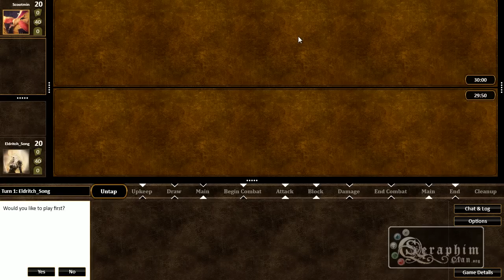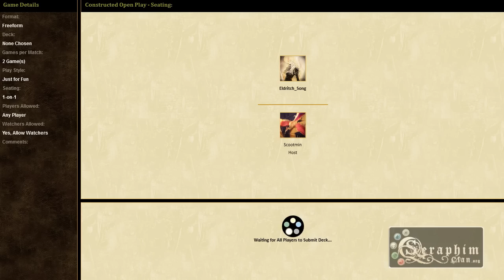Channel Seraphim: Cube Draft #24 - Part 7 of 9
He's back! Watch Eldritch_Song as he records another Cube draft, this time in the new MTGO client. Curious about Cube drafting, or love seeing the oldies and goodies in action? You don't want to miss Seraphim's Cube Swiss draft.